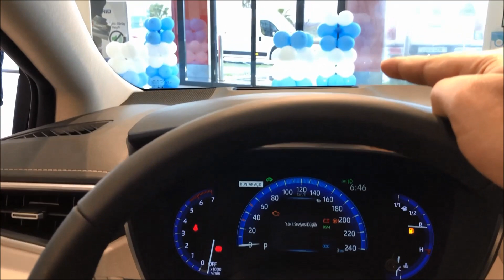2019 Yeni Corolla Hybrid- Sonunda Beklenen Video Geldi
Yeni Corolla Hybrid Hybrid Passion X Pack e CVT